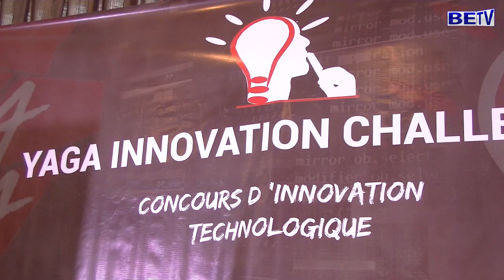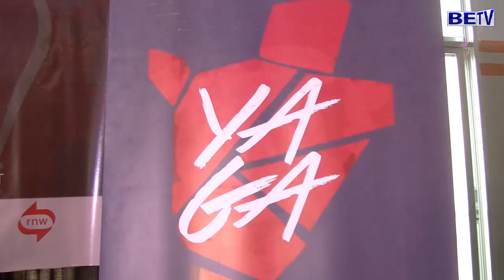YAGA Burundi iheruka gutanguza ihiganwa ryiswe Yaga Innovation Challenge / BE TV Burundi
Urubuga rw'abanditsi Yaga Burundi ryaratanguje k'umugaragaro ihiganwa ryiswe Yaga Innovation Challenge.

Franck NZIZA,ari mû bajejwe gutunganya iryo higanwa yashikirije yuko azoba ari ihiganwa ry'ivyiyumviro birashe biza gukemura ibibazo bikomeye vyibonekeza mû bisata bine biri mû migambi cumi n'indwi y'iterambere rirama ariyo : Indero,Amagara y'abantu,Gukinkira ibidukikije n'inganisha ry'ibitsina.

Mwomenya yuko kwiyandikisha muri iryo higanwa bica ku rubuga ngurukana bumenyi rwa YAGA Burundi bikaba bizorangira itariki zitandatu Gitugutu 2019 (6/10/2019), fyonda ngaha mumenye uko biteguwe.

Mwomenya yuko kandi bane bambere  bazoronka uburyo buzobafasha gushira mu ngiro umugambi wabo aho uwa mbere azoronka amafaranga angana n'umulioyini n'igice w'amafaranga w'amarundi.